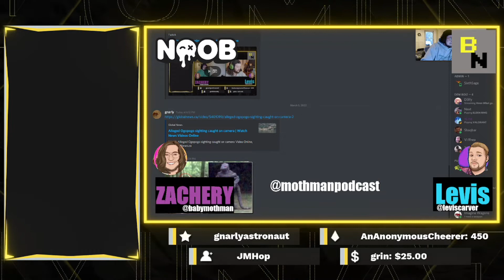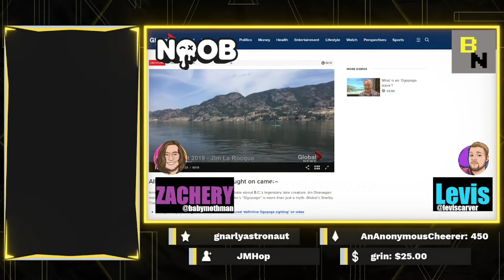My Neighbor Mothman 070 (Ogopogo, Manipogo, Igopogo)